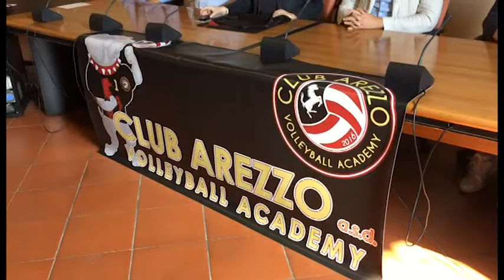Club Arezzo Volleyball Academy, un progetto sportivo e sociale